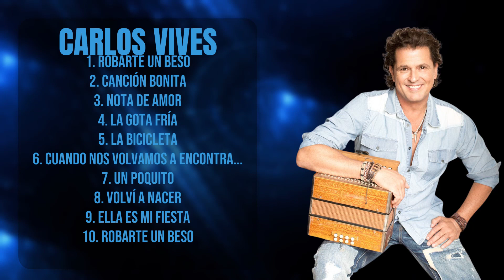Carlos Vives-Year's chart-topping sensations-Premier Tunes Lineup-Assimilated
00:03:18 : R̲o̲bar̲te̲̲ un̲ b̲̲e̲s̲̲o
00:06:17 : Ca̲̲n̲ci̲̲ó̲̲n Bon̲it̲a
00:10:13 : No̲t̲̲a de̲ Am̲̲or̲̲
00:13:51 : L̲̲a G̲ota̲̲ F̲̲ría̲
00:17:49 : La̲̲ B̲ic̲̲ic̲l̲et̲a̲̲
00:22:59 : C̲̲ua̲n̲d̲o No̲s Vol̲̲vamos a E̲nc̲̲o̲̲ntra̲r̲
00:26:19 : U̲n po̲qu̲̲ito
00:31:23 : V̲̲olv̲í̲̲ a N̲̲a̲ce̲̲r
00:35:28 : E̲̲lla̲ es m̲i̲ fie̲st̲̲a
00:39:43 : Ro̲b̲arte un̲ Bes̲o

C.a.r.l.o.s. .V.i.v.e.s. Carlos Vives Carlos Vives canciones Carlos Vives música Carlos Vives vallenato